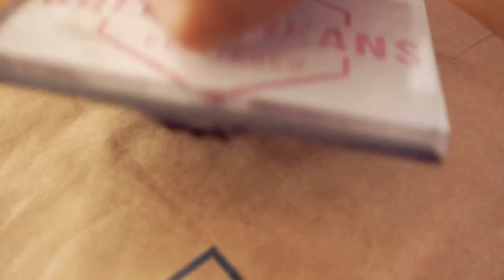Interview with A Coffee Producer | What makes Rwandan Coffee SO special!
I met with Gaudam (Via zoom - Thanks Covid!) and learned how coffee has shaped the culture and economy throughout Rwanda. How it was introduced, how it helped bring together a country torn apart by the horrific events of 1994 Genocide of the Tutsi people, and how it has made its way from undervalued to the heights of the specialty coffee world and is now the most exported product in the country!

Gaudam and his Brother Karthick have revolutionised the coffee industry in Rwanda with their amazing support and innovations that have led them to connect with 1000's of Rwandese farmers who normally wouldn't be able to export their coffee around the globe.

This was a super special interview and I am so thankful to the Muraho Coffee Traders for their time.

Chapters
0:00 Introduction to Gaudam from Rwandan Muraho Coffee Traders
0:54 How coffee helped the rebuild the country after the 1994 Genocide of the Tutsi
3:50 What is the future of Coffee in Rwanda?
5:56 What is the biggest challenge of all for Rwandan Coffee Producers?
6:33 What does a day in the life of a Rwandese coffee farmer?
9:37 History of Muraho Coffee Traders
12:57 What are the biggest hurdles for a Coffee washing station in Rwanda?
16:16 What does Hobe Hobe Hobe mean in English?
17:55 Rwandan Barista Competitions
18:36 About the coffee from Nyamasheke
20:54 Gasheke: The place with swimming cows!
23:15 How do small producers compete with mass producers?
27:51 Two Brothers, One Dream, Land of 1000 Hills

I am super passionate about coffee and educating people on all aspects of this amazing drink. I love bringing the stories back from the other side of the world about how they grow and process the coffee differently in each farm, in each region, in each country. I also love helping baristas around the world make better coffee for themselves, whether they're at home, professional, competitors and or even just venturing out into the wide world of coffee.

Facebook: Coffee Beans Delivered

About Ryd!
In a world where coffee has become elitist and over-the-top hipster, Ryd is on a mission to make specialty coffee inviting and discriminating; creating a community of coffee lovers who want to share their thoughts, ask questions and appreciate that we are all on a journey uncovering the delights of home-brewed coffee.